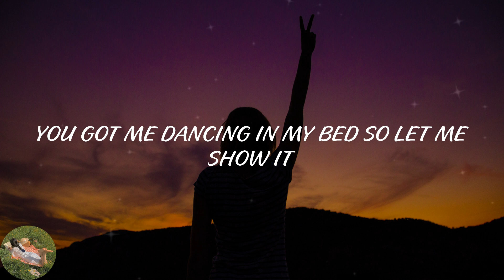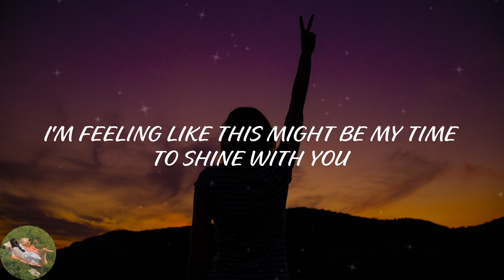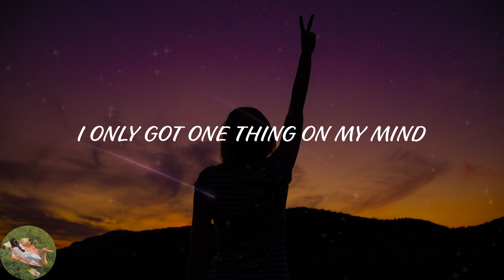Nicky Youre - Sunroof (Lyric Video)